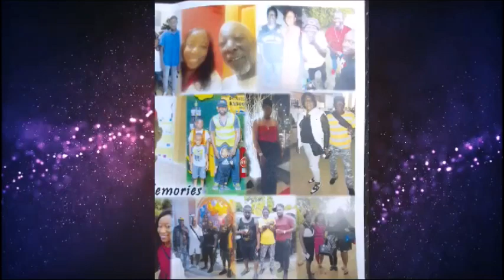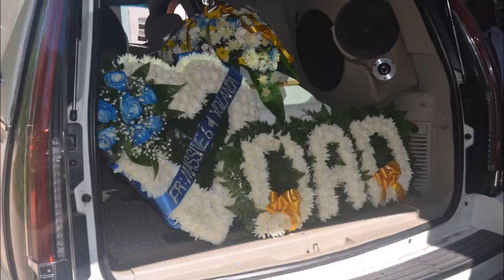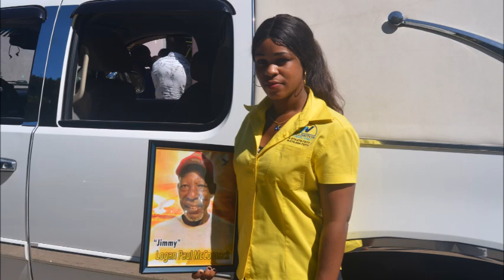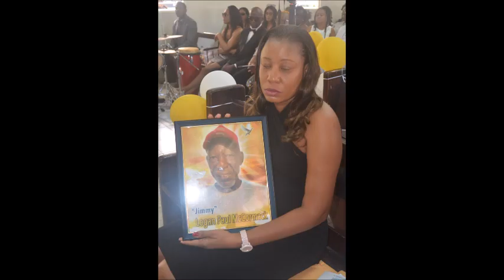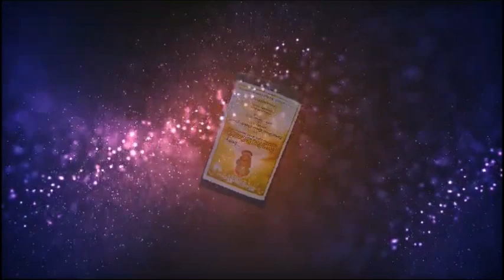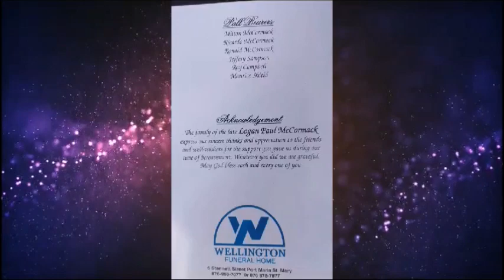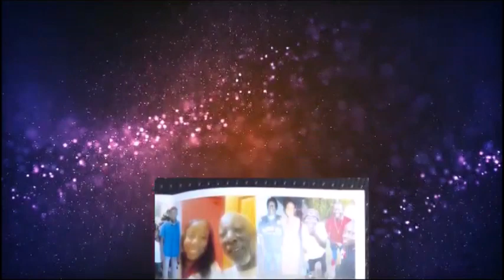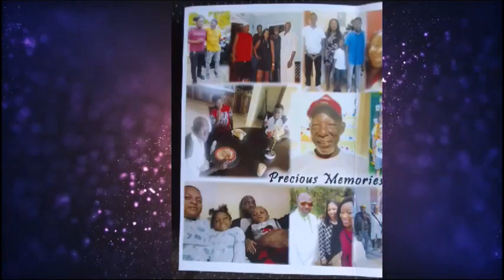Logan Paul McCormack